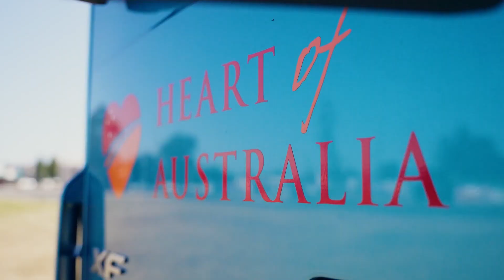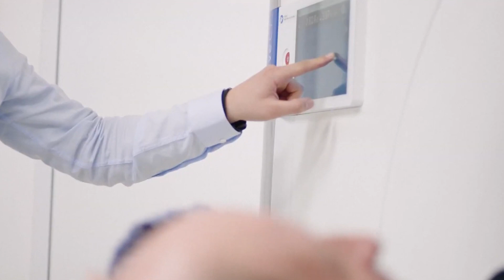Hospital on Wheels - Get in the Know with Dr. Atul Gupta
Dr. Atul Gupta, Chief Medical Officer Image Guided Therapy at Philips and practising interventional radiologist visits Heart of Australia, the first mobile medical program delivering specialist services to regional and remote communities in Queensland Australia.

"Get in the Know with Dr. Atul Gupta" gives you the ins and outs of the innovative field of image guided therapy, also known as minimally invasive interventions. Dr. Atul Gupta, Chief Medical Officer for Image Guided Therapy at Philips explains trends, developments, the latest technologies, how new solutions are helping ever more patients, and much more.